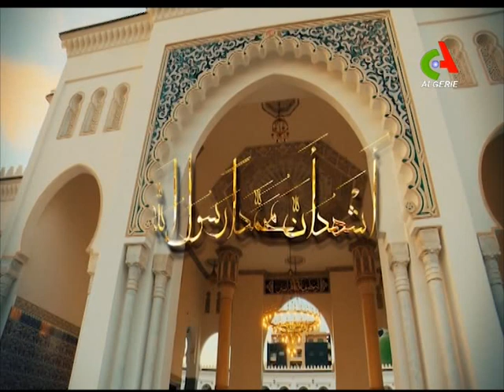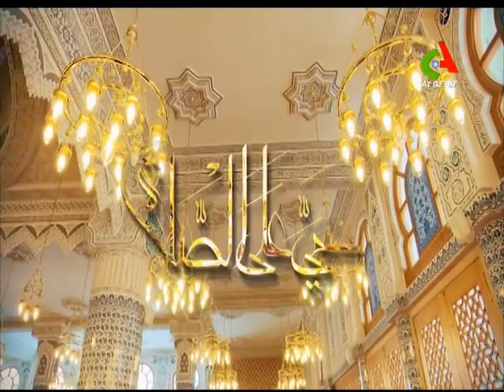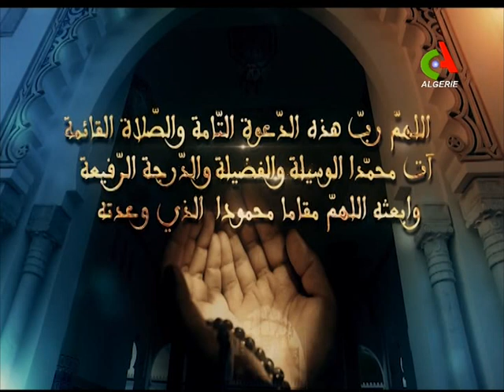USMBA 1- 0 CRB MATCH COMPLET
البطولة المحـترف الأول موبيليس  2018 / 2019